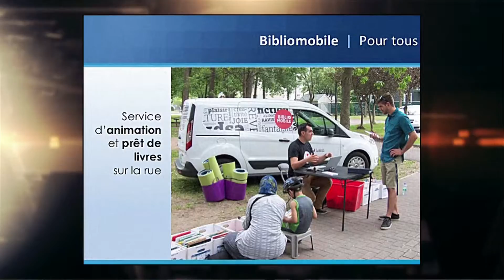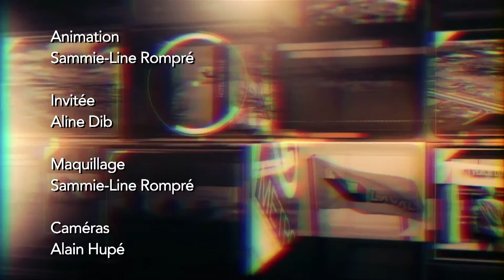Bienvenue chez vous, le quartier St-martin avec Aline Dib - TVRL-E1609